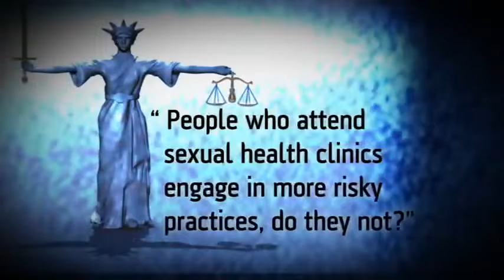Porn Trial Defendant Simon Walsh on BBC Newsnight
Porn Trial Defendant Simon Walsh on BBC Newsnight on the 8th August 2012.